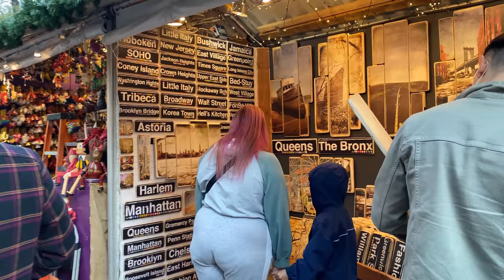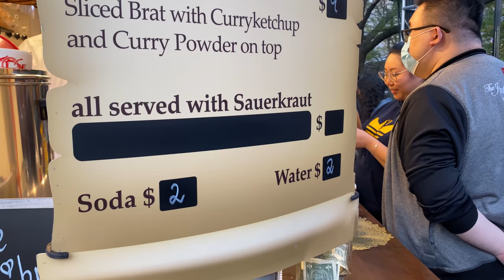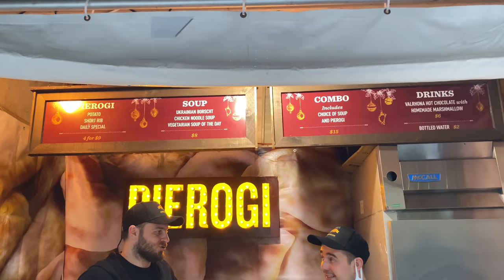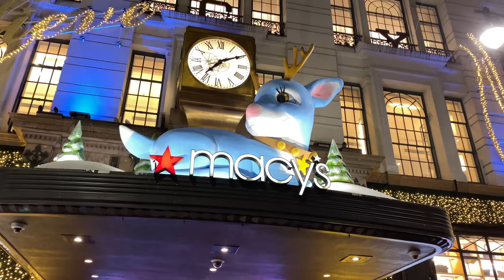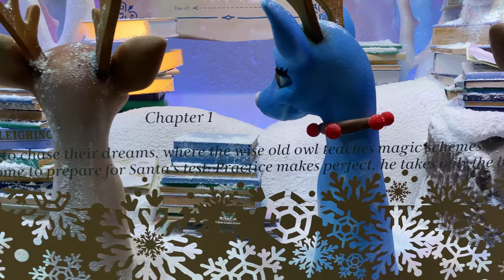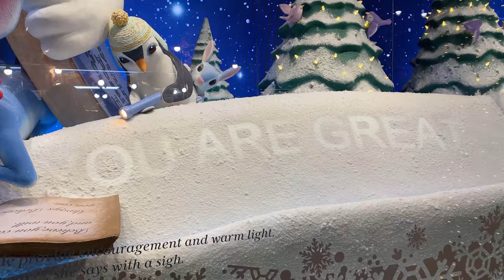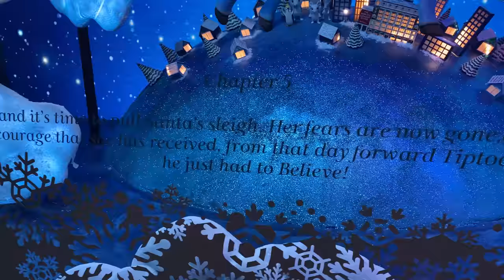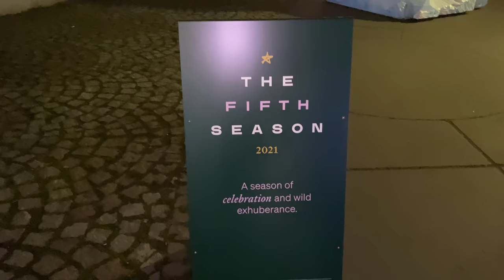[4K] NYC Christmas Vibes: Union Square Holiday Market, Macys & Bergdorf Goodman Holiday Windows 2021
Exploring Union Square Holiday Market🎄
Macy's Holiday Windows and Bergdorf Goodman Holiday Window Unveiling Ceremony!✨

Filmed on: Nov. 18 2021

Cameras
Apple iPhone 11
GoPro Hero7 Black

Camera Equipment,  Accessories, Mics.
WiFi Router
8-Outlet Power Strip Surge Protector
Computer Speaker
Power Bank
Wireless Mouse
Two-Way Radio
Smartphone Gimbal Stabilizer
Zhiyun Smooth Q3, 3-Axis Gimbal Stabilizer
Gimbal Extension Pole, ZHIYUN 29"
External Hard Drive
Ultra Slim Portable Data Hub
GoPro Dual Battery Charger + Battery
Suction Cup Mount Compatible for Gopro7
Amazon eero mesh WiFi router